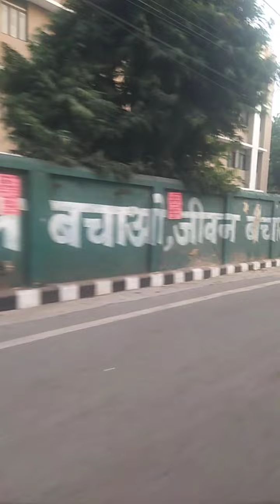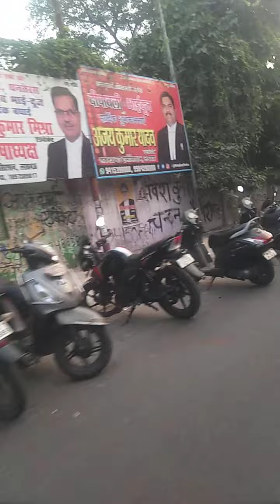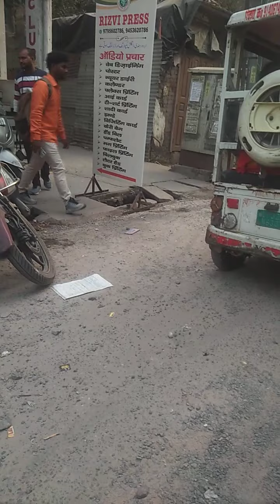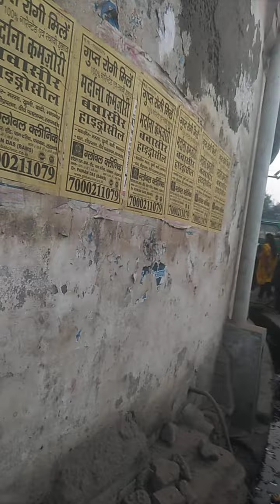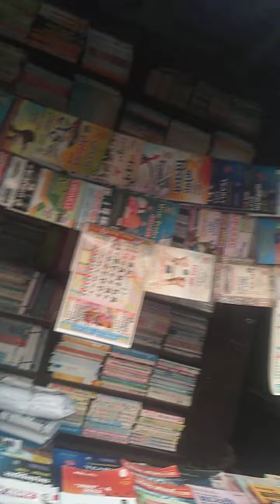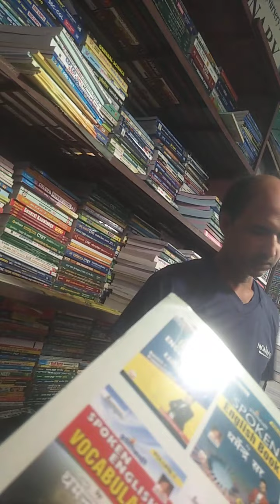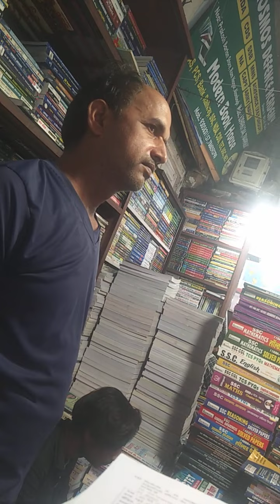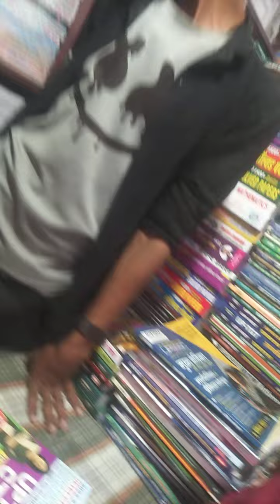journey Lucknow to delhi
Lucknow to delhi